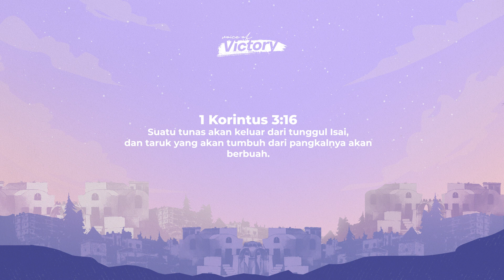Voice of Victory | Episode 825 | The Nazarene | Pdt. Joshua Gunawan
Voice of Victory | Episode 825  | first published on ROCK Ministry TV